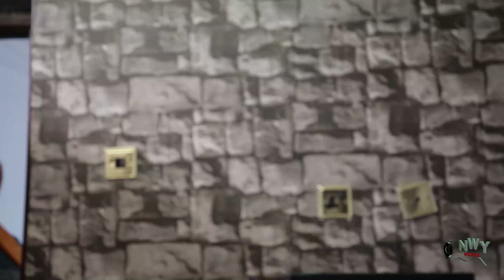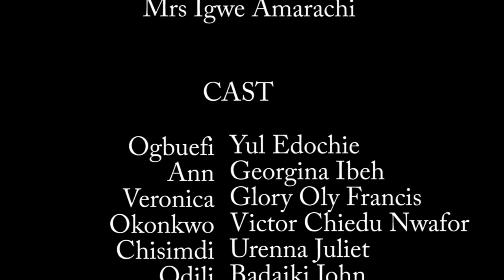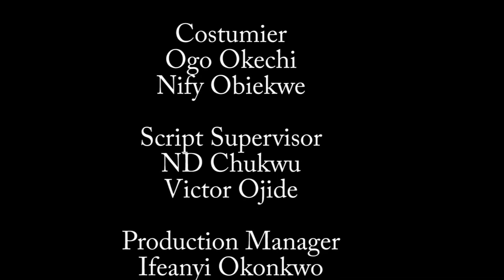I Was Maltreatd In My Early Marriage But I Found Lov Again Workin As A Maid In A Billionaire's House